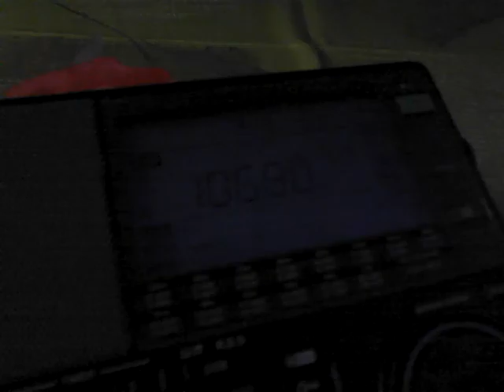Radio Europa FM 106.2 Spain resiwed in Marseille